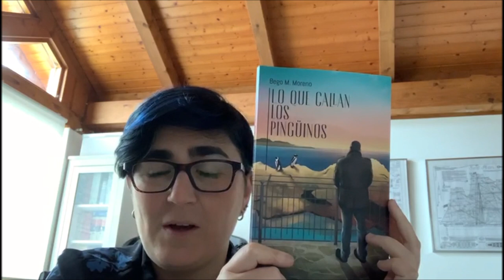Bibliotecas de Piélagos - Lecturas de autores 2 (Día de San Jordi)